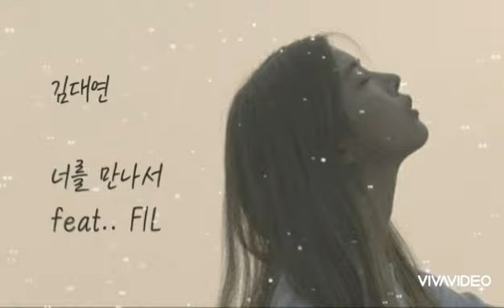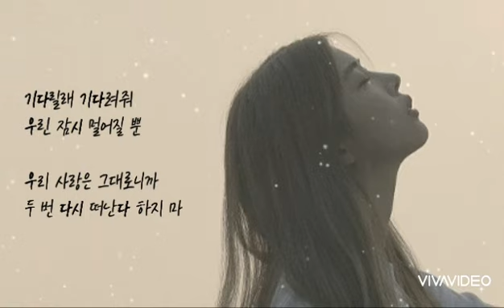김대연 🐳 너를 만나서 feat.. FIL (가사)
김대연 🐳 너를 만나서 feat.. FIL

그 많은 시간동안
우리 충분히 사랑했잖아
우리 이제 그만 헤어지자
날 기다린다고 말 하지 마
좋은 사람 만나 다시 사랑하고
다시 행복하면 되잖아
고마웠어 우리 이제 그만하자
날 기다린다는 말 하지 마

그 많은 시간동안
우리 아끼며 사랑했잖아
우린 아주 잠시 멀어질 뿐
날 떠나간다고 말 하지 마
너를 만나서 죽도록 사랑하고
많이 행복했던 나잖아
기다릴래 우린 잠시 멀어질 뿐
날 떠나간다는 말 하지 마
미안해하지 마 미안해
나 혼자만 이렇게 혼자 남겨 두는 걸
너를 이렇게 혼자 남겨 두는 걸
죽을 만큼 힘이 들겠지만
너를 위해서 난 떠나가 줄게
날 떠나지는 마
너를 만나서 너를 만나서
죽도록 사랑 했어
기다릴래 기다려줘
우린 잠시 멀어질 뿐
우리 사랑은 그대로니까
두 번 다시 떠난다 하지 마